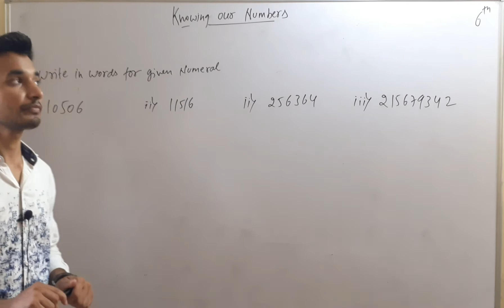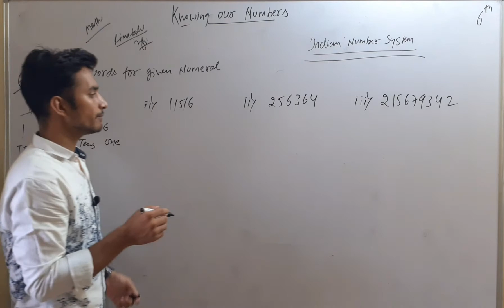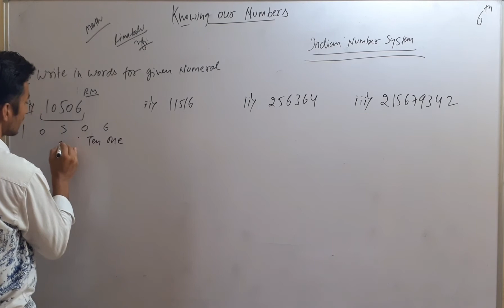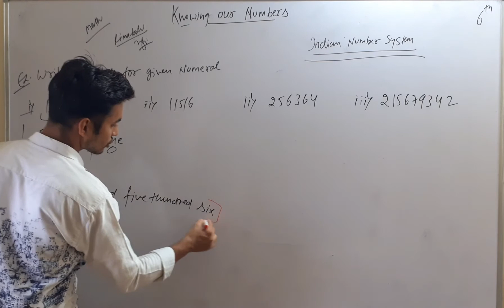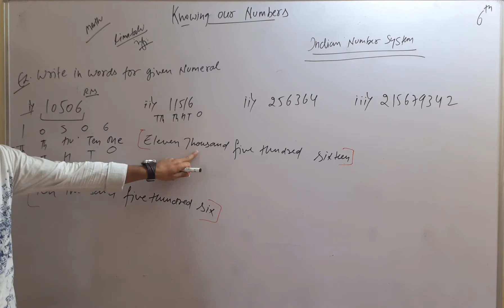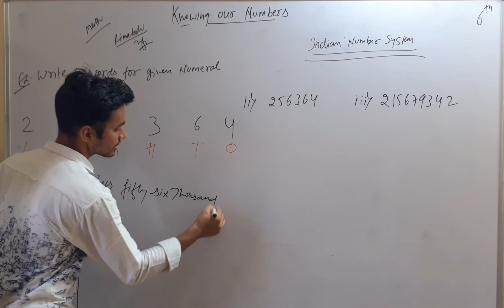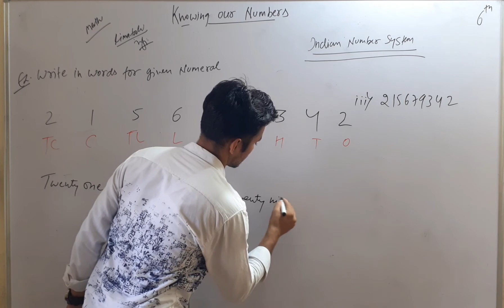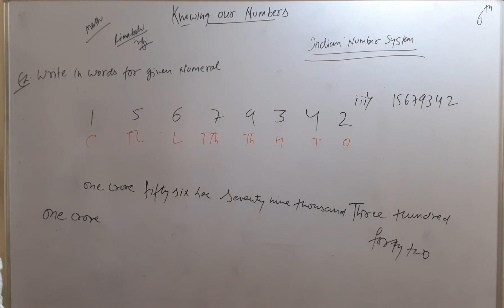Class 6 , Maths (Chapter - 1) Knowing Our Numbers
Subject - Maths
Chapter - 1
Knowing Our Numbers
Part